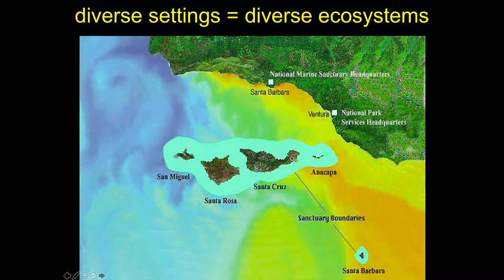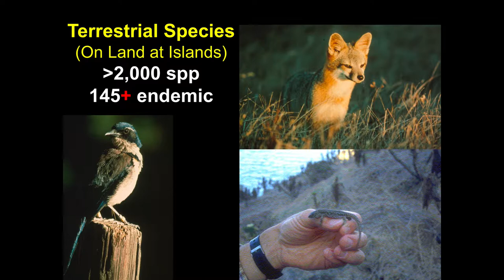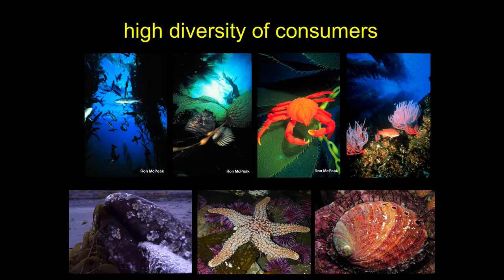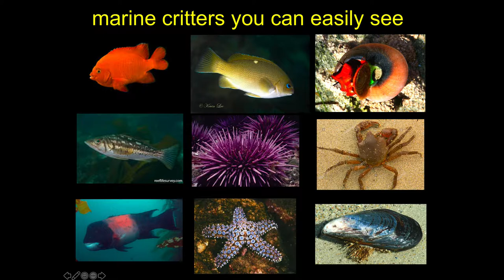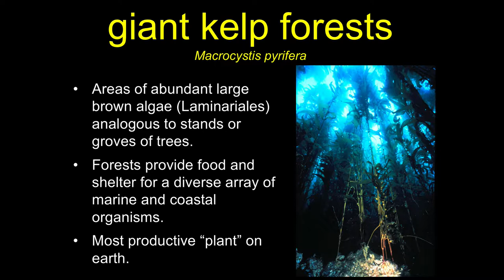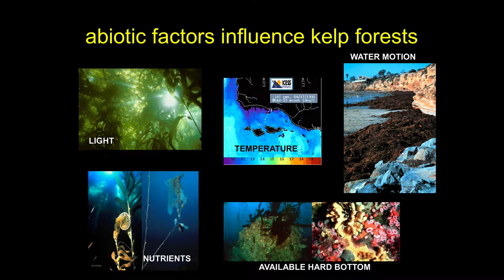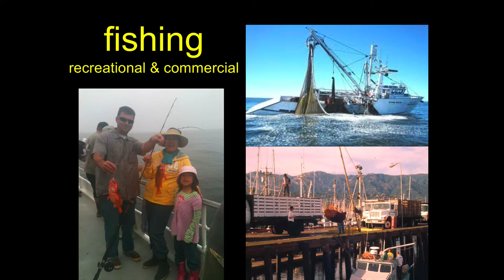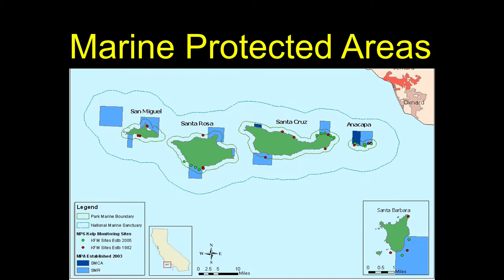Santa Cruz Island Introduction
This is a quick introduction to Santa Cruz Island, part of the Channel Islands National Park.

I briefly run through kelp forest ecology and the critters that reside in southern California kelp beds.